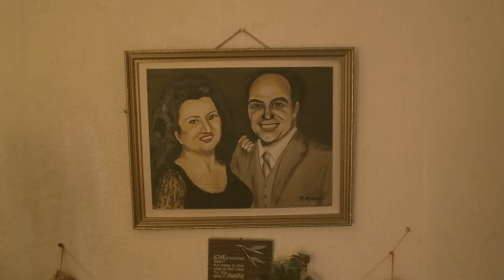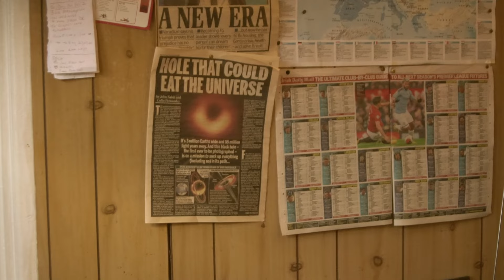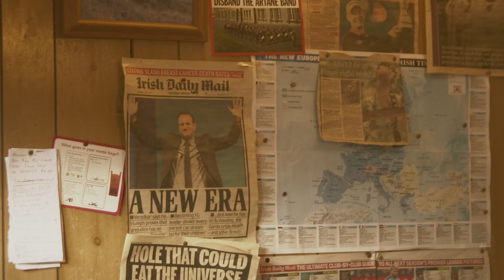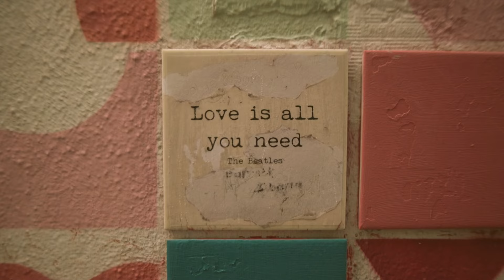Crowded House - To The Island (Eddie & Elsie Edition)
Eddie & Elsie edition of Crowded House’s “To The Island”.

Video by Myles O'Reilly

Crowded House’s first new album in a decade, ‘Dreamers Are Waiting’ is out now!

Crowded House is Neil Finn, Nick Seymour, Mitchell Froom, Liam Finn and Elroy Finn.

LYRICS:
You pick me up with a smile for my weakness
I’m bittersweet but you care about me
You found me lost in the chaos and confusion
You said it’s possible that we can be free
You take my hand and then you sweep me off my feet

Oh let me move you
Come to the island
Where we can save our souls
It’s just the right size (for me)
The world is beyond us
It’s too enormous
But oh the island is just right
It’s the perfect size

You pick me up, with the promise of love
Our names on the door at the island of real
You have a way of being gentle and tough
In every sense I think you know how I feel
Cos I’m afraid of things I don’t understand
And now I need a little hope

(the cities covered in smoke)
(the whole systems broke)
(let’s not get into a fight)
It’s too enormous
(Irene Goodnight)
Just right
It’s the perfect size (for me)

(Shit just got real)
It’s too enormous
(Fell under the wheel)